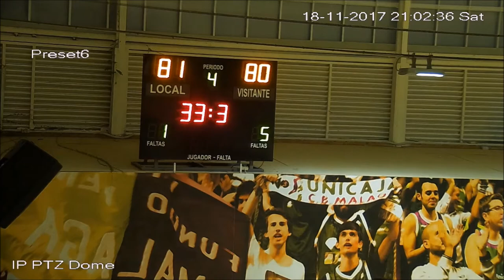Alessandro Scariolo - Shooting video